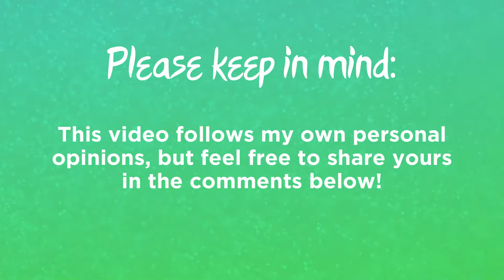Eurovision Song Contest 2022: Top 24 (So Far) (New: 🇩🇪🇲🇪🇳🇱) (Revamped: 🇦🇱)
Here I will share with you my thoughts on the new entries that have been revealed since the last edition of my 2022 ranking. In this case, three countries joined the line-up, and we also have Albania's revamp I'll comment on. If you would like to know my thoughts on the other songs, check out my previous rankings. 🙂

ALBANIA: (Revamp)
What happened here? The original was so addictive and here, nearly all the power that the song had going for is stripped away with a very weak beat and a horrible drop. I guess it's another 'Fall From The Sky' case where people still seem to like this, except I really think they should've just mildly edited the original. No need to fix that which isn't broken! I'd almost go as far to say that Albania's chances at qualifying are a lot slimmer than they used to be with this revamp. I'm sorry, it's just really bad to me. A shame, given how much I liked the original.

GERMANY:
We can all agree that the very title of the German selection was a joke, right? I mean, the strongest entry we heard on the night, was one that's already won 6 years ago. I'm talking about Jamala of course. About the song that won... I don't really care. It's just another one of those typical songs you hear once, and forget about, merely 10 seconds after the song is over. I can't see this do well, and I'm sure others will agree on that.

MONTENEGRO:
Now this really managed to resonate with me. Not only do we hear an absolutely gorgeous instrumental, the message of the song is strong, and Vladana's voice sounds really nice, and I'm sure she can nail it live. I can now proudly say I need Montenegro to qualify. If they somehow don't, I'm gonna be pissed more than you can imagine. But I assure you, as long as they don't f up the staging, this should sail into the final with ease.

NETHERLANDS:
Now... I'm not into music sung in Dutch... hell... most of us still dread to think of our last entry in Dutch, which was 2010. This however, surprised me and I'm happy that S10 did it, because what she gives us, does bear a wonderful combination of a beautiful message, alongside an interesting vocal and visual. So yeah, I'm on board! I have faith that we should be able to make the final this year, especially given that we're in a weaker semifinal.